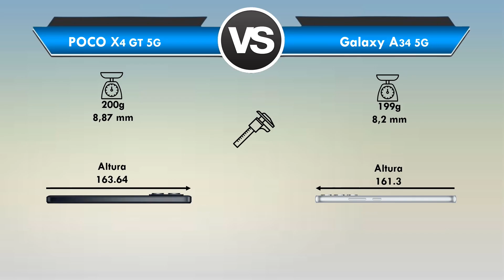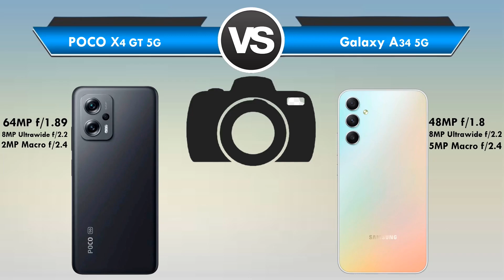POCO X4 GT vs Galaxy A34 Qual é o MELHOR? (Comparativo)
POCO X4 GT vs Galaxy A34 Qual é o MELHOR?

📲 ➡ POCO X4 GT
📲 ➡ POCO X4 GT

Está querendo trocar de celular mais está em dúvida entre POCO X4 GT ou Galaxy A34?

Fique aqui comigo, assista esse vídeo até o final e descubra hoje mesmo, qual é o melhor para você entre POCO X4 GT x Galaxy A34!

Nesse vídeo comparativo busquei passar todas as informações importantes sobre o POCO X4 GT e do Galaxy A34

Nesse vídeo abordei assuntos do tipo:

🟢Tela
🟢Espessura
🟢Câmeras
🟢Bateria

Se você quer de fato saber qual é o melhor POCO X4 GT ou Galaxy A34 você precisa ver esse vídeo URGENTE!

📍 CONCLUSÃO:

Entenda agora o porque o POCO X4 GT "venceu" esse comparativo.

Conheça agora os principais motivos que fizeram com que o POCO X4 GT fosse o "vencedor" desse comparativo:

✅ O POCO X4 GT conta com um processador "ligeiramente" mais potente

✅ Outro destaque do POCO X4 GT é que ele conta com uma tela "ligeiramente" mais fluida, a tela do POCO X4 GT é de 144Hz

(Já a tela do Galaxy A34 é de 120Hz)

✅ Além disso ele vem também com suporte ao carregamento rápido de 67W

Mais apesar do Galaxy A34 ter "perdido" esse comparativo , ele tem lá as suas "vantagens" sobre o POCO X4 GT.

O Galaxy A34 tem:

✅ Certificaçõa IP67

✅ O Galaxy A34 ainda vem com um conjunto de câmera com estabilização ótica  e tanto a sua câmera principal traseira , como a sua câmera frontal ,ambas aas câmeras posseum suporte a gravação em até 4K

✅ Apesar de sua tela ser de 120Hz contra a tela de 144Hz do POCO X4 GT , o Galaxy A34vem com uma tela ocm tecnologia AMOLED.

✅ Além disso como o Galaxy A34 é um celular com venda nacional ele conta com garantia de fábrica .

Enfim .

Nesse comparativo em questão entre POCO X4 GT x Galaxy A34 , não tem muito o "Melhor" , aqui é mais questão de gosto/preferencia de algumas coisas, como por exemplo:

❎ Bateria
❎ Desempenho
❎ Conjunto de câmera
❎ Design
❎ Preço
❎ Disponibilidade

Enfim .

❗LEMBRE - SE

Mais e pra você qual é o MELHOR POCO X4 GT ou Galaxy A34 ? (Deixa aí abaixo nos comentários)

⏱ NÃO PERCA MAIS TEMPO ASSISTA AGORA MESMO ESSE VÍDEO REVIEW/COMPARAÇÃO Entre Xiaomi POCO X4 GT ou Samsung Galaxy A34

E deixa aqui abaixo nos comentários a sua opinião de qual é o MELHOR POCO X4 GT ou Galaxy A34!